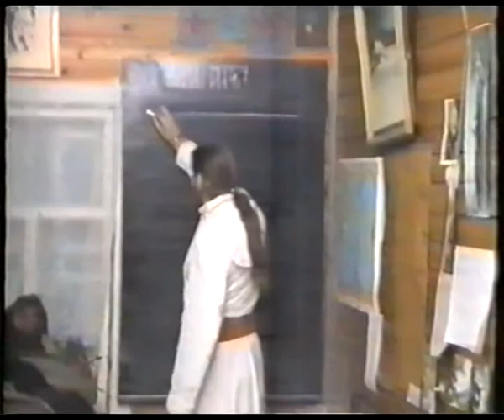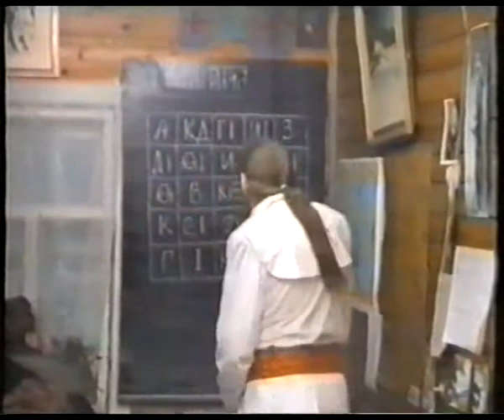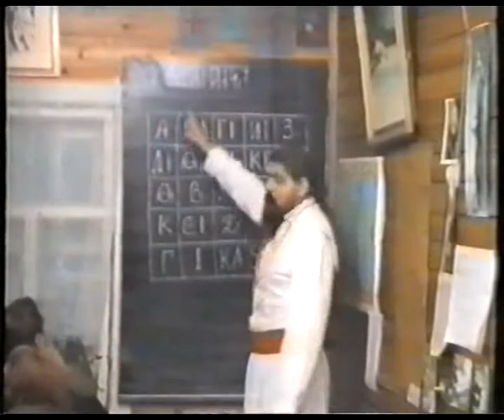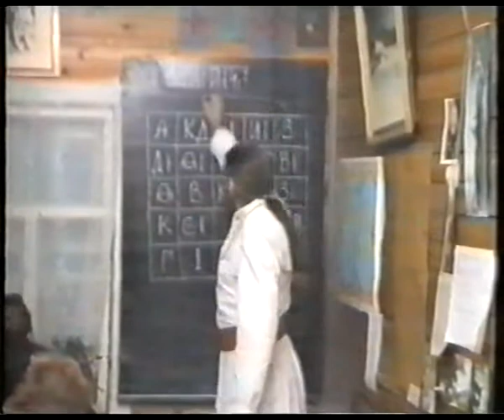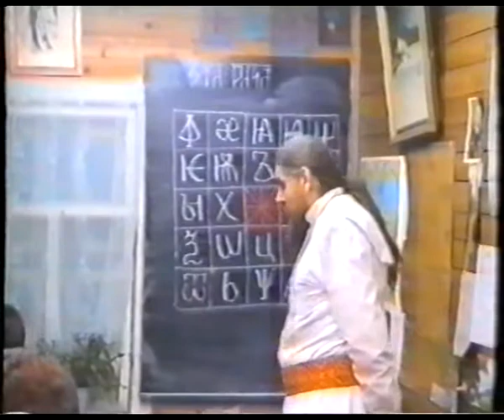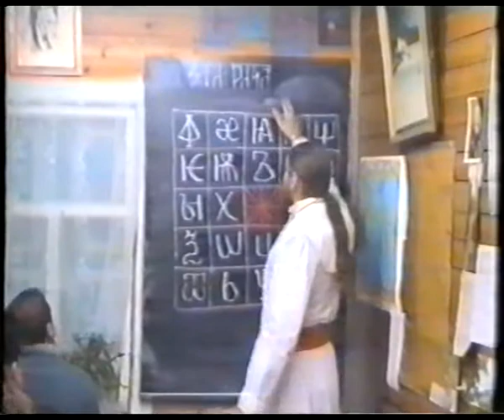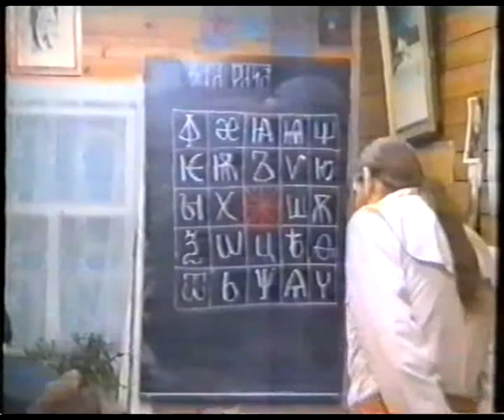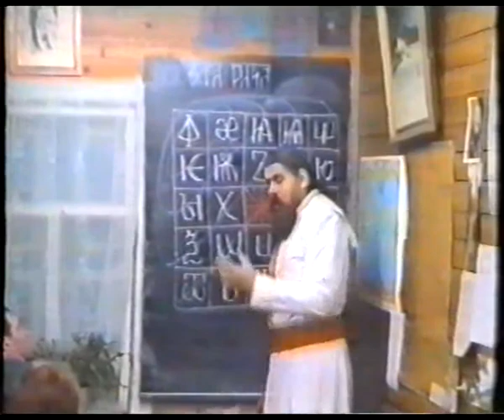Х'Арiйская Арiфметiка 3 курс - урок 04 (Числительные кружали)